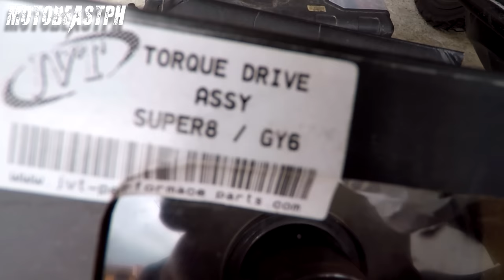JVT GY6 Torque Drive | Honda Beat Street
JVT GY6 Racing Torque Drive. Enjoy watching!

Gears/Equipments:

RG-07 - Discontinued
Knee Guard: Komine SK-690 CE - Discontinued
Riding Jacket: Komine JK-093 Air Stream M-JKT Cordova - Discontinued

Song: Cruiser
Artist: Magic In The Other
Genre: Jazz & Blues

Song: Arcade
Artist: Lakey Inspired